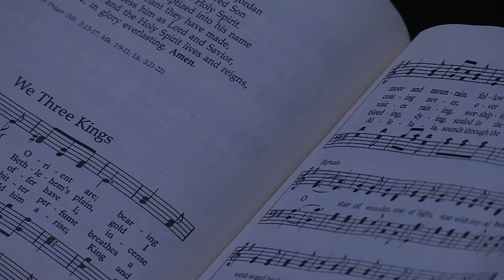Hymn of Praise “We Three Kings”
Epiphany Sunday